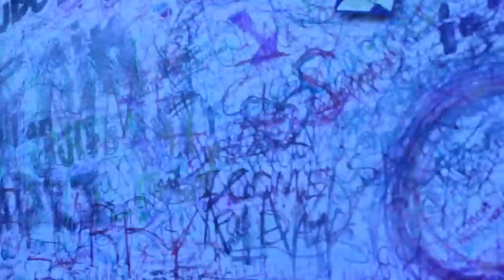VidCon 2015 Vlog!!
Sorry for the late upload!! VidCon 2015 was a blast! Thank you so much to AwesomenessTV for the performing opportunity, Cole Plante for hanging out, Team Pebbles, Teens React, and most importantly VIDCON for making this happen.